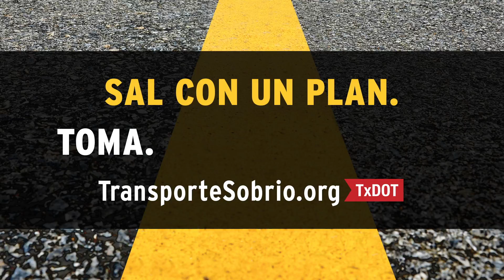TxDOT TITM Spanish 60s FINAL